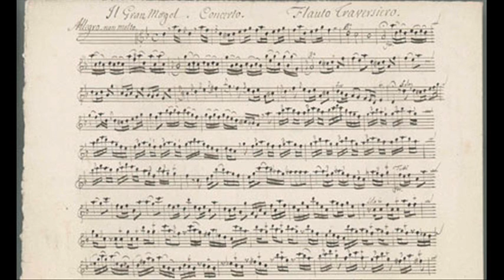A. Vivaldi: Il gran Mogol - Concerto for flute, strings & b.c. in D minor (RV 431a) - NEW DISCOVERY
John Hall (traversiere)

This is one of Vivaldi's most attractive flute concertos - though 20-odd concertos by him for flute and strings survive. In most respects, it is conventional for him in structure and style, but the unusual choice of key for the baroque flute, D minor (not used in any other of his flute concertos) lends the concerto a rather particular, even haunting, aura.
Its authentication is greatly assisted by the fact that a flute concerto of the same very distinctive name, Il Gran Mogol, is clearly and plausibly attributed to him is listed in a sale catalogue of 1759. Further, it can be shown to be the prototype of an already known and clearly attributed flute concerto in E minor by Vivaldi was based.

Its musical characteristics are quintessentially Vivaldian without exception. In short, its genuineness could not be more definite.

It is hard to describe precisely why this concerto proclaims its Vivaldian identity to the rooftops. But it has a unique blend of orderliness and zany fantasy; an ability to harness the power of extreme musical simplicity for expressive purposes (Beethoven has a similar gift); an uncommonly strong feeling for the distinct character and technical possibilities of each instrument; and a delight in contrast (of mood, sound-quality, rhythm etc.) for its own sake.

The find is important because it adds another attractive Vivaldi work to the canon, it provides information about the genesis of the E minor flute concerto mentioned earlier which is derived from it, and, most importantly, it provides evidence of the interest in Vivaldi's music in Scotland, not merely in an amorphous "Britain", "England" or (perish the thought!) "London".

[Michael Talbot is emeritus Professor of Music at the University of Liverpool and an international authority on Vivaldi.]